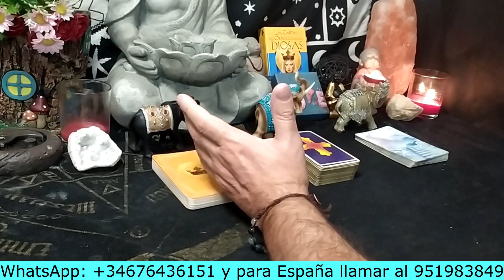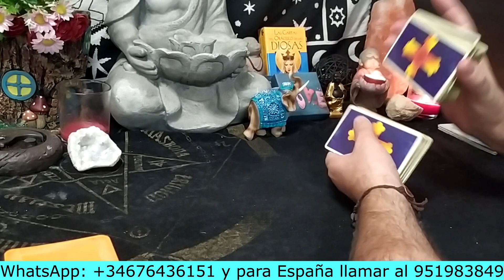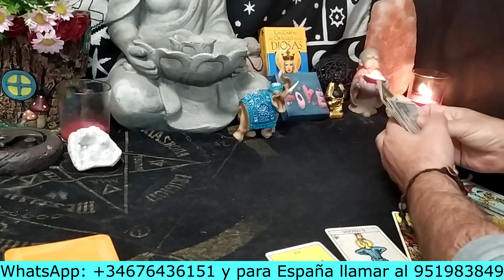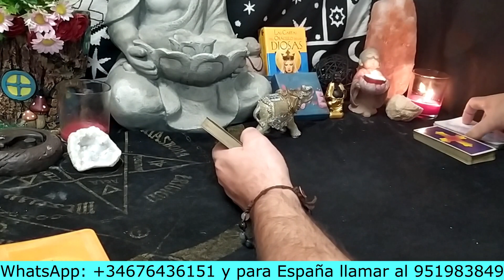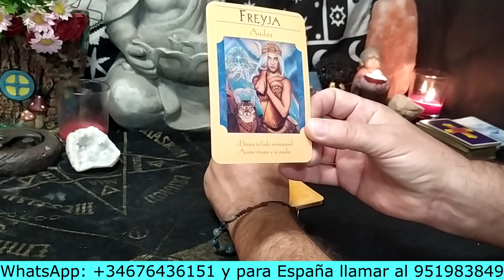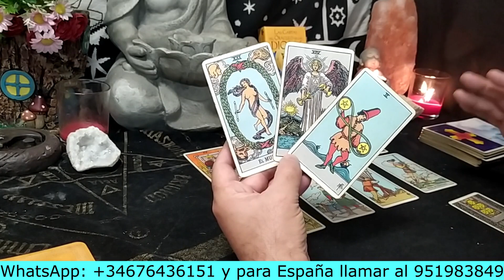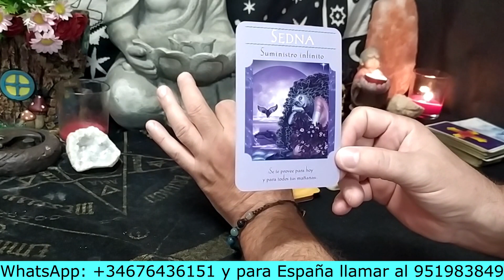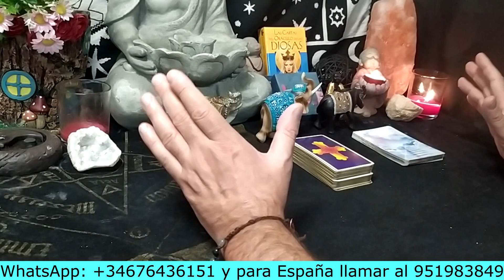👉💚💖¿Esta Enamorad@ realmente de mi? ¿Qué siente?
PARA EL INTERACTIVO DE HOY LA PREGUNTA ES: 👉💚💖¿Esta Enamorad@ realmente de mi? ¿Qué siente?